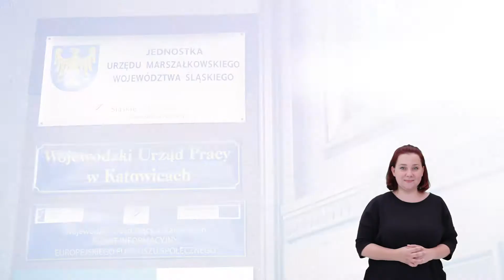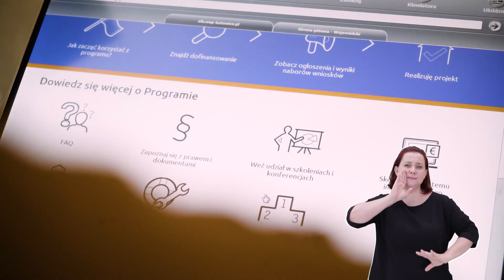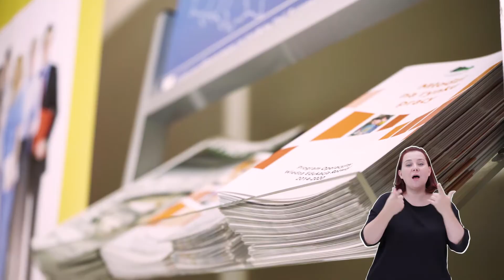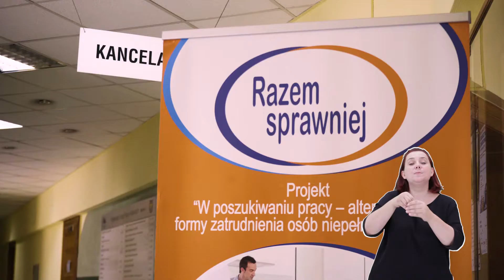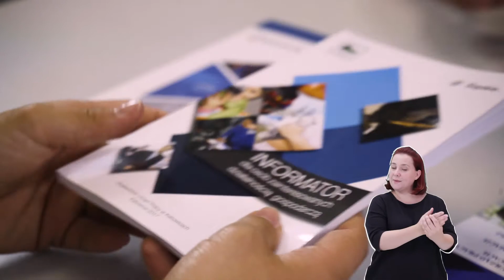Przewodnik po WUP Katowice